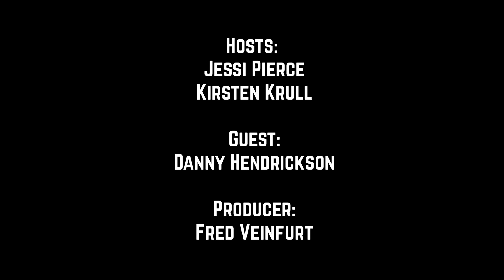#179. Hockey Changes Lives with Danny Hendrickson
It’s one of the best hockey weekends around town. Danny Hendrickson from the Hendrickson Foundation joins to share all the exciting happenings going on at this year’s National Hockey Festival at the National Sports Center in Blaine.

Come check it out and you might even see Kirsten Krull and Jessi Pierce get wet (polar plunge wet, guys, c’mon)